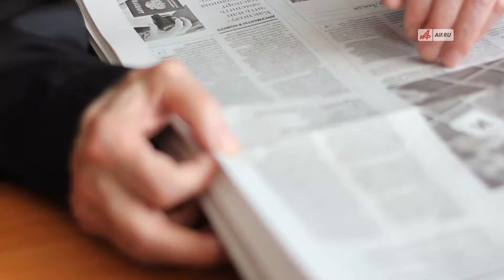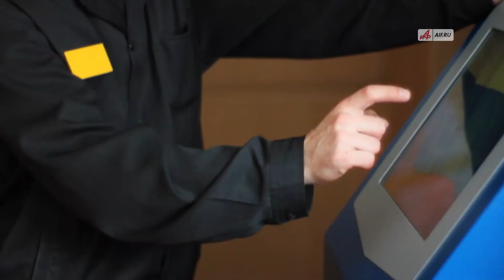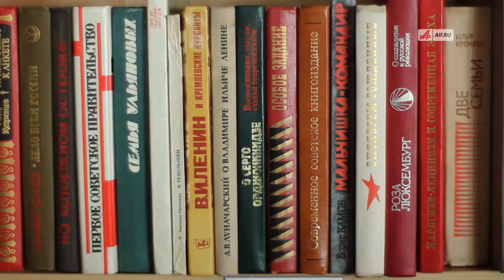Forbes, Достоевский и стихи о любви: что читают российские заключенные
Корреспондент АиФ.ru провела день в тюремной библиотеке и узнала, какие книги в почете у осужденных рецидивистов и помогает ли чтение сократить срок заключения .